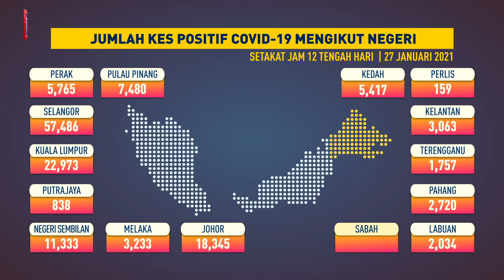Jumlah kes positif COVID-19 mengikut negeri, 27 Januari 2021 setakat jam 12 tengah hari